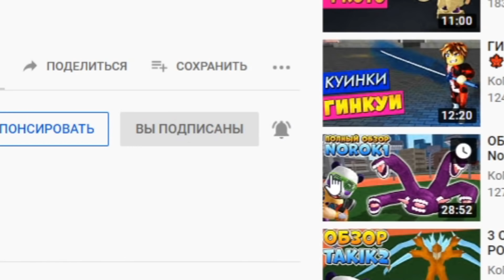Шиндо Лайф как УБРАТЬ / ПОСТАВИТЬ РОГА 😱 Shindo Life Наруто Роблокс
Новое видео по игре Роблокс Наруто Шиндо лайф (Шиноби Лайф 2). Как убрать или поставить рога в шиндо лайф. Скоро добавят блудлайн Зецу. Вышло большое обновление посвящённое пасхе в шиндо лайф. В игре добавили нового хвостатого зверя заяц Rab tailed spirit. Разработчик добавил новый блудлайн Renshiki и Shindai Akuma. Так же новый элемент Gale, Acid и Cement. В игре новый хвостатого зверь вторая божественная форма 10 хвостого зверя Tyn Tailed Spirit - Золотой Дракон. Так же добавили 2 новых элемента Инь и Янь (Yin Yang element). Разработчик выпустил большое обновление. Новый дизайн всех хвостатых зверей. Я Прокачал всех хвостатых до 1700 уровня и открыл режим мудреца 6 путей. Вышло обновление -  новые коды шиндо лайф 2021. Добавили новый блудлайн Dangan и элемент Combustion. Так же я выбил Сенгоку и Тенгоку с первого раза. Шанс выпада Sengoku всего 0,4%. Как получить фулл сусаноо в шиндо лайф - Завершенное Сусаноо full samurai spirit. Нужно пройти 10 и 15 волны в режиме ВОЙНА. Потом будет босс - фулл сусаноо full samurai spirit. С него выпадет 100% свиток. Потом вы можете активировать его на 7 стадии Акума. Там и будет наш фулл сусано full samurai spirit. Смотрите все мои ролики по Роблокс Шиноби Лайф 2 (Shindo Life) в закрепленном комментарии. Как получить силу хвостатых в игре? Нужно нажать клавишу М и зайти в саб джитсу. Там будет информация где и когда появится хвостатый. Далее нужно найти сервер с биджу и убить босса хвостатого зверя. С босса падет 3 свитка. В игру добавили 10 хвостого зверя Джуби. Обучение для новичков и гайд. Плейс сделан по популярному аниме Наруто. Тут можно прокачивать персонажа и выполнять квесты. Как получить 10 хвостый Джуби Tyn Tailed Spirit в Наруто Шиноби Лайф 2 и новые роблокс коды.
ВНИМАНИЕ !!! После активации Бариона у вас ПРОПАДАЕТ хвостатый. Его нужно заново ловить и получать свиток! Но уровень сохранится. Будет снова 2000!

Шиндо Лайф коды 2021:
BiccB0i!
SHINDO50!

Код на сброс статов:
VoneFix!